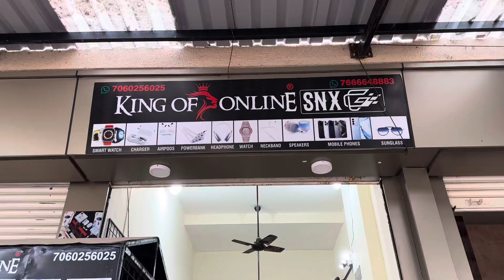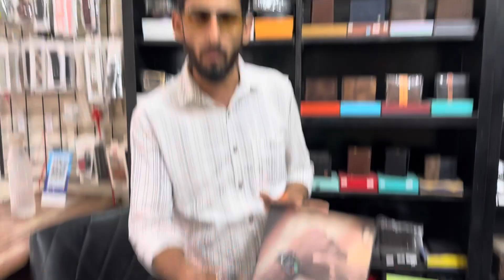Free Free Free/Diwlai Offer/Smart Watch/Ultra Watch/Airpod/Combo Offer#smartwatch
Shop Name: King Of Online ( @kingofonline.in )
Shop Addresss: Green Heights
Shop No A/8 Achar Gali Shil
Mahape, Road, Shilphata, Maharashtra 400612